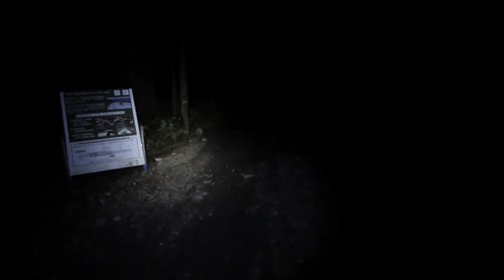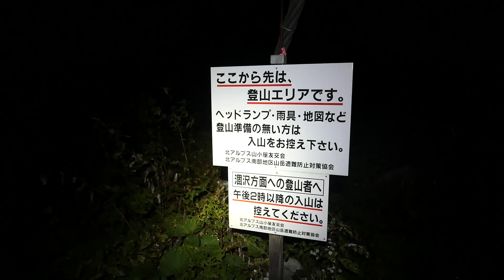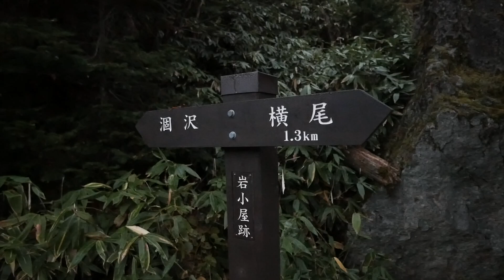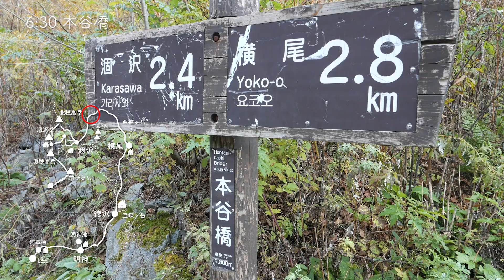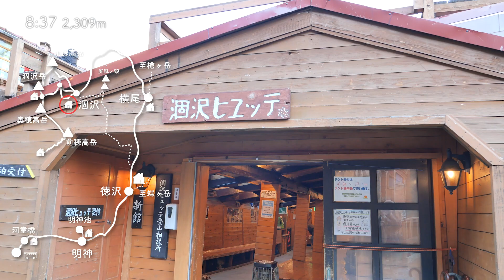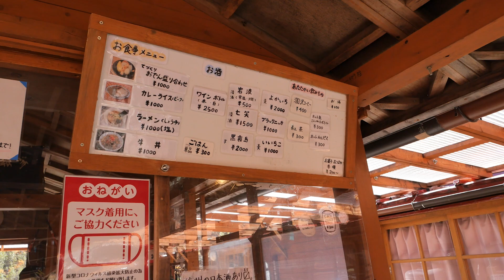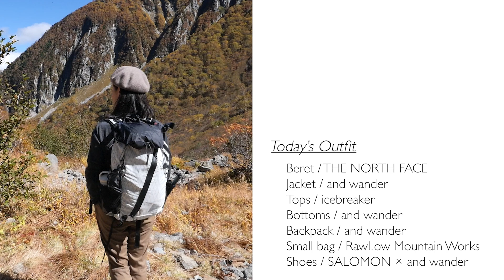【秋の涸沢カール】日本一の紅葉を見に早朝出発のソロハイク！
今回は日本一の紅葉を見に行くため、秋の涸沢カールに行った時の様子です。(10/13-14撮影)

【上高地】極上の山小屋、徳澤園に泊まる！翌日の涸沢登山前に宿泊して来ました！

前日、徳澤園に宿泊し、まだ暗いうちからスタート。
静かな中歩けるのはよかったのですが…

ただ涸沢カールの紅葉は素晴らしかったです！
最後にコーディネート紹介もあるのでご覧くださいませ♪

【coordinate】
ザック…and wander
サコッシュ…RawLow Mountain Works / Tabitibi
シューズ…andwander × salomon
トップス…icebreaker
パンツ…andwander
ベレー帽…The North Face
camera　　▶︎LUMIX G100 / DJI  pocket 2
video editor▶︎adobe premiere pro

Artlist 2ヶ月分無料はコチラ▼（12ヶ月＋2ヶ月分の契約になります」）

Instagramでは最新の情報をUPしているのでこちらもチェックしてくださいね★